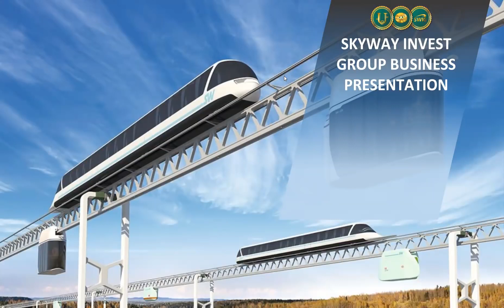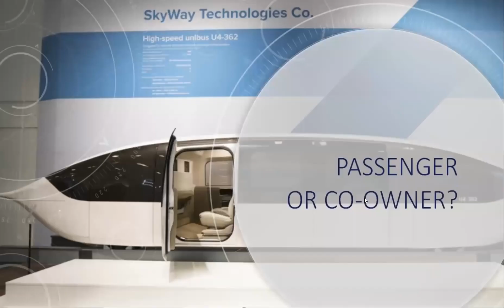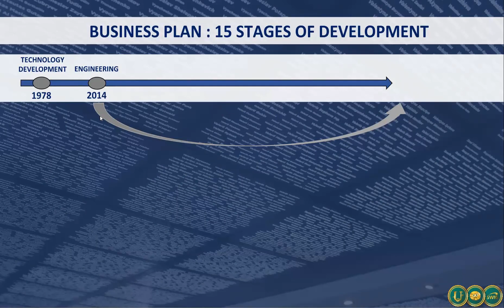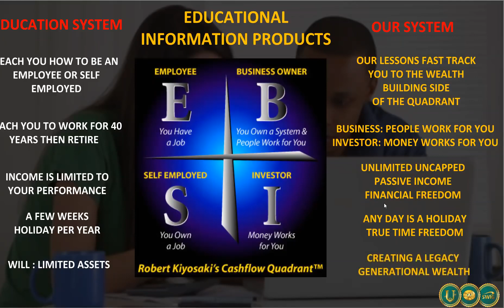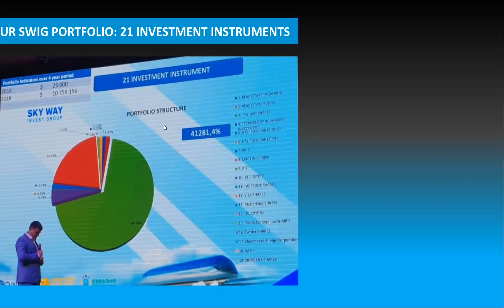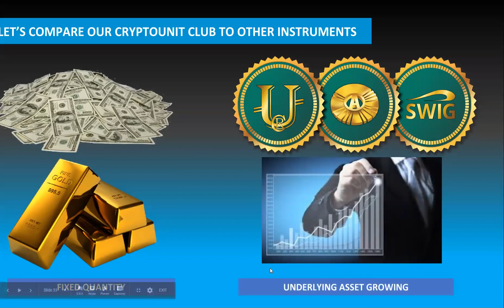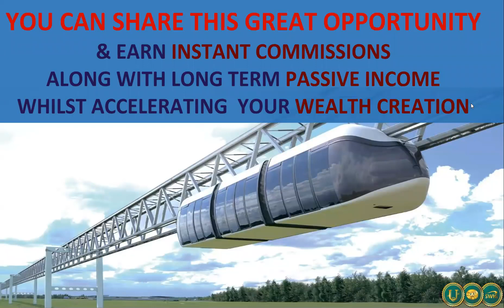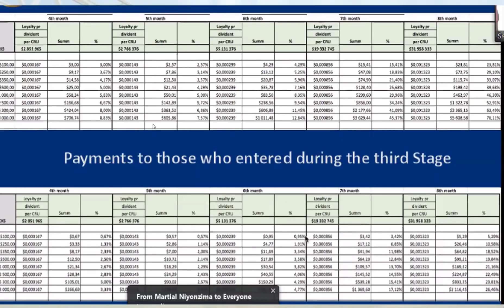SWIG opportunity presentation, Andrew Twelftree Presentation with Q and A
SWIG (Skyway Invest Group) Opportunity Presentation NEW Short Overview Will run through the extreme benefits of the education available and the gifted co ownership of the skyway technology additional to the upcoming launch of the SWIG STO or Security token named Crypto Unit  The passive residual incomes available are mind blowing.  Don't miss this...  Best Way to Earn from home.